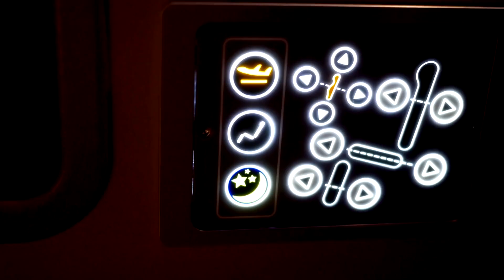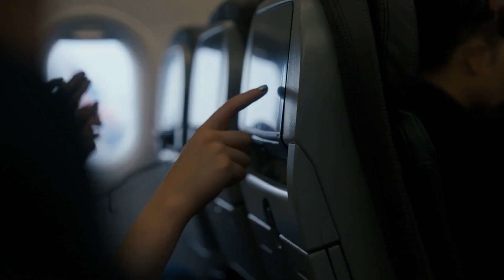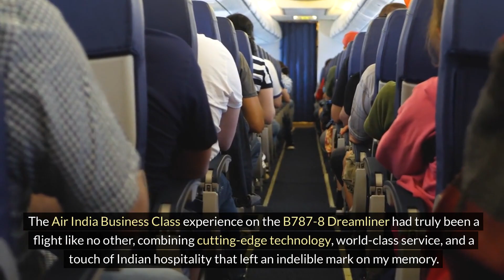Air India Business Class | B787-8 Dreamliner from Delhi to Tokyo | Flights Assistance | Travel Guide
As I settled into my plush Business Class seat on Air India's Boeing 787-8 Dreamliner, I couldn't help but feel a sense of anticipation for the journey ahead. The flight from Delhi to Tokyo promised to be a luxurious experience, and I was eager to immerse myself in it.

DreamlinerCabin CopyRetry

air india business class review
boeing 787-8 dreamliner business class
delhi to tokyo flight review
air india b787 business class
air india business class experience
dreamliner business class cabin
flat bed business class seat
gourmet airline food
premium airline wine
indian hospitality inflight
long haul business class
air india boeing 787 interior
delhi to tokyo route
luxury airline amenities
noise cancelling headphones
in-flight entertainment system
reverse herringbone seating
air india signature dishes
business class wine tasting
crew service business class